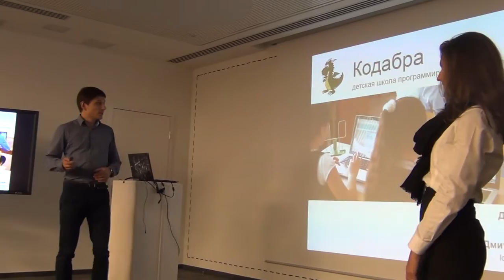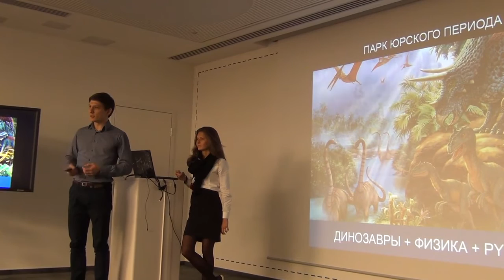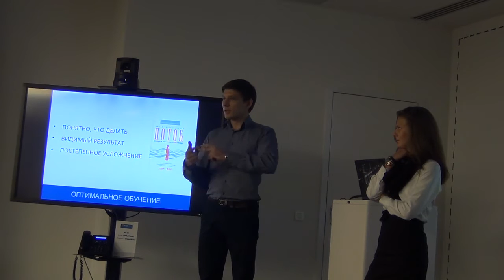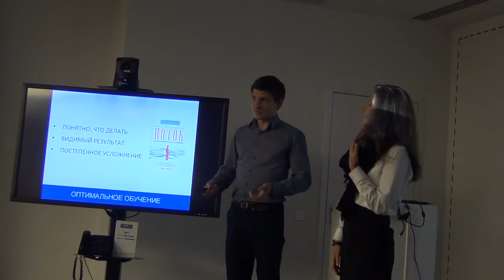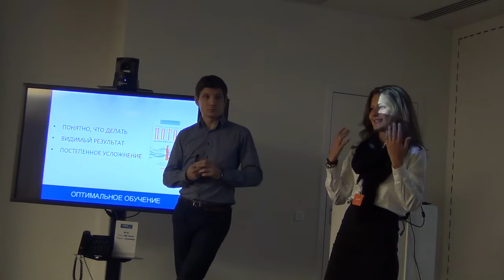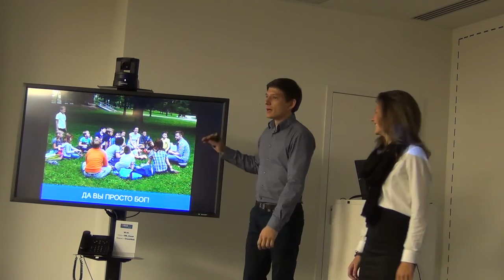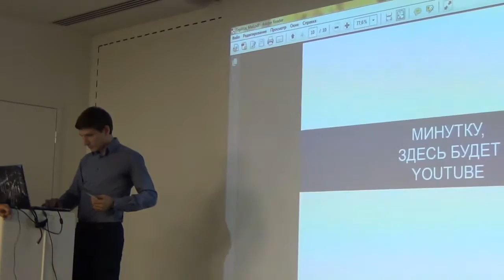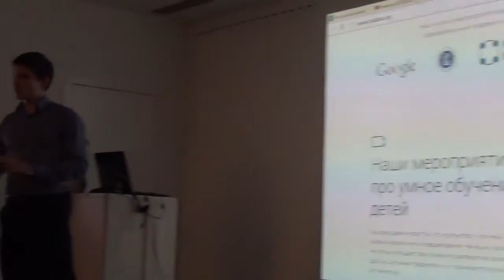Проект "Кодабра": как учить детей программированию?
10 сентября состоялся митап “Как учить детей и подростков программированию?” при участии трёх проектов: Школы цифрового творчества “Кодабры”, IT школы SAMSUNG и Moscow Coding School.

Дарья Абрамова и Дмитрий Лоханский рассказали о проекте "Кодабра", который обучает детей программированию на языке Scratch.